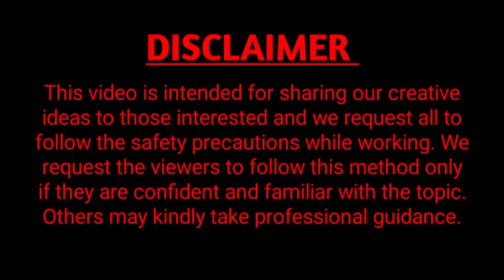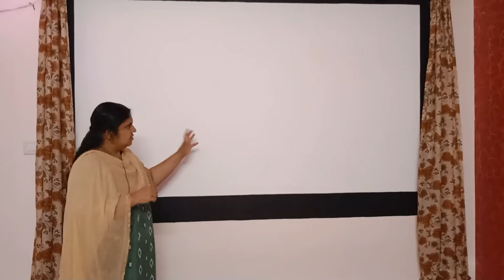Enjoy world cup in a mini home theatre like this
We wish to present a video showing our mini home theatre which we have set up for enjoying world cup matches
A simple but attractive ambience with good interior lights make this mini home theatre superb moreover live matches can be viewed with more clarity of vision and sound making viewing experience just amazing